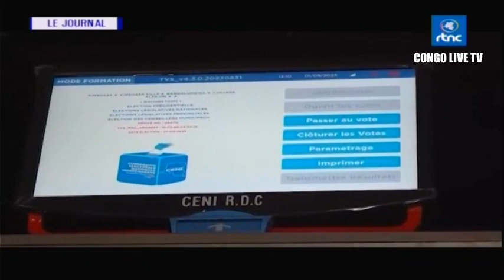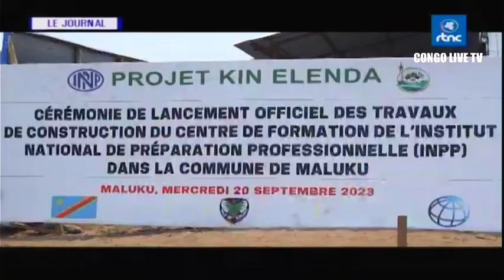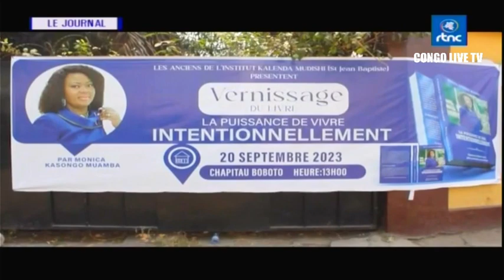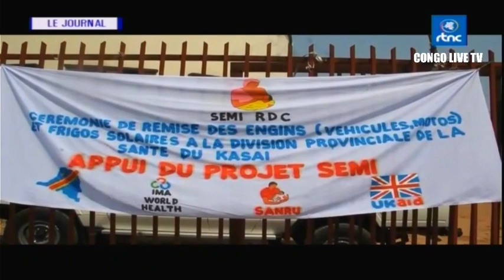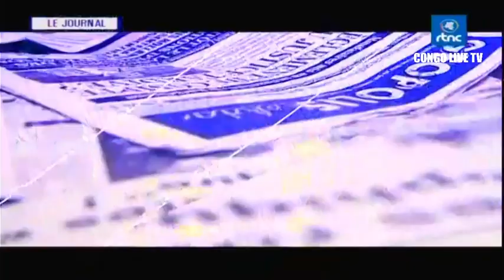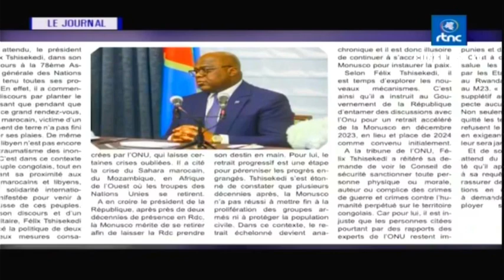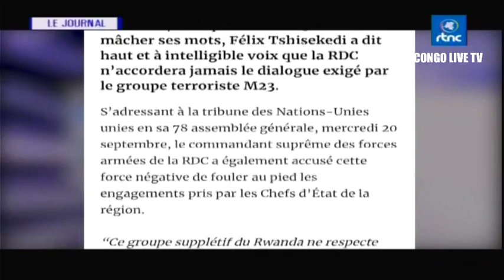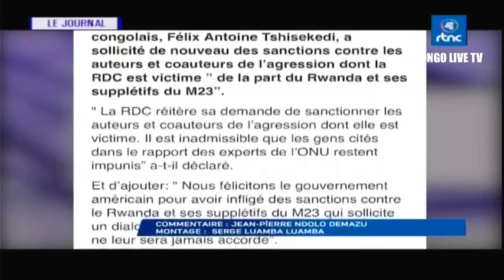🔴RDC : SUIVEZ LE GRAND JOURNAL DE CE JEUDI LE 21.09.2023 RTNC EDITION 13H30